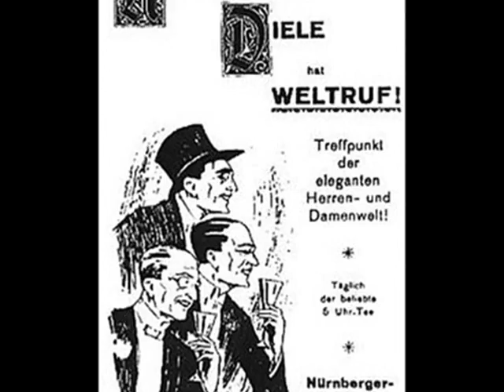Hot Jazz in Berlin in 1933: Die Weintraubs - Ich bin der Hans im Glück, 1933